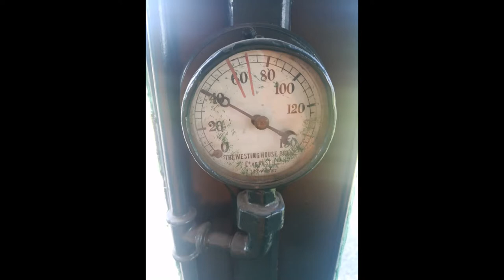Ballarat Tram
Historic Ballarat Tram going home for the evening. The photos at the end are of a slightly different tram. Shouts out to the volunteers who drive these and waved at me.